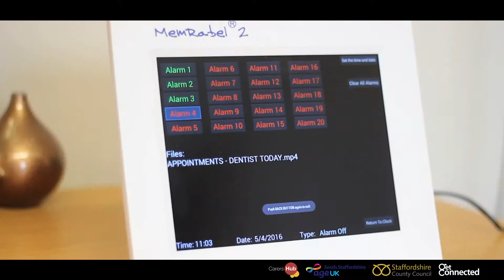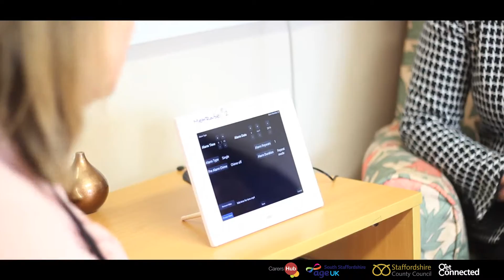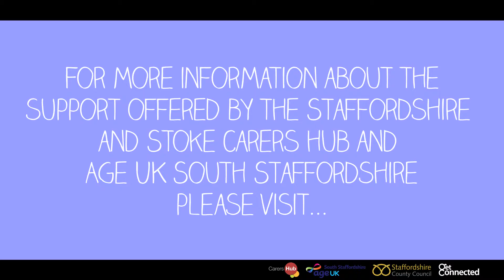MemRabel 2 daily reminder clock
MemRabel 2 is so much more than a big time display clock. MemRabel 2 has 20 timed alarms that can be used to play back media files as daily, weekly, or calendar date reminders to aid people with failing memory, Alzheimer's, dementia, Stroke victims, elderly, or just those who are naturally forgetful. Use voice reminders, picture reminders or video files. MemRabel 2 has over 100 pre-installed reminder files to choose from covering medication reminders, eating, drinking, appointments, and daily living reminders.